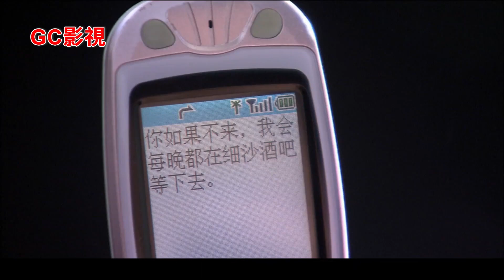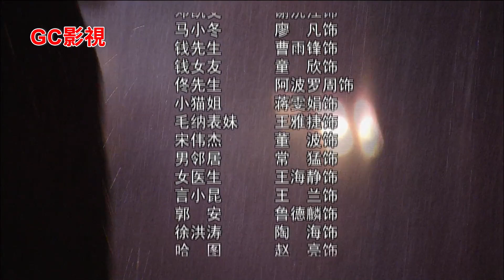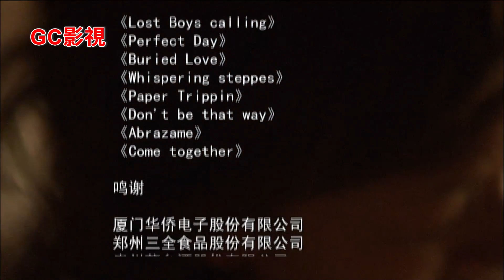好想好想談戀愛第2集∣蔣雯麗 那英 羅海瓊 梁靜 孫淳 廖凡 陳坤∣四個死黨相互分享愛戀，一起尋找幸福∣I'm Looking Forward to Being Loved EP2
四個死黨譚愛琳（蔣雯麗 飾）、黎明朗（那英 飾）、毛納（梁靜 飾）、陶春（羅海瓊 飾，總是相約在譚愛琳的小書吧談論男人，各種各樣的男人。互相分享著彼此的愛戀，一起尋找幸福。

《好想好想談戀愛 I'm Looking Forward to Being Loved》
類型：愛情、都市、劇情
導演：劉心剛
語言：普通話 / 國語
字幕：簡體中文
集數: 32

😘別忘了訂閱GC影視社群FB、IG、Twitter